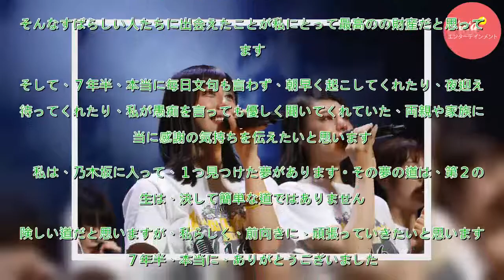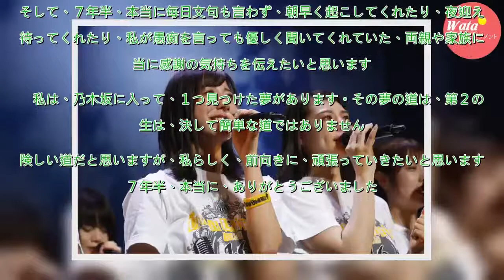乃木坂卒業 斎藤ちはる「第２の人生は」／挨拶全文 - 乃木坂４６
乃木坂４６の斎藤ちはる（２１）と相楽伊織（２０）が、静岡・富士市文化会館ロゼシアターで行われた乃木坂４６「アンダーライブ全国ツアー２０１８～中部シリーズ～」の千秋楽で、グループからの卒業を発表した。　アンコール、斎藤のあいさつの全文は以下の通り。　　◇　　　◇　　　◇　この場をお借りして、お話しし...